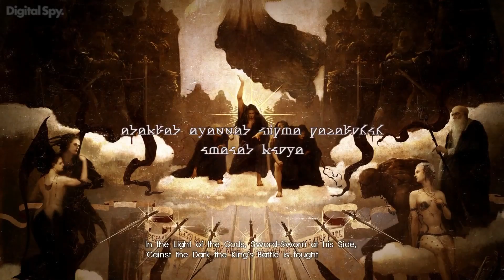Final Fantasy XV Demo: Intro, behemoth encounter & ending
**SPOILERS** The intro, main encounter and ending of the new Final Fantasy XV demo.

Final Fantasy XV is now available on PS4 to owners of Final Fantasy Type-0 HD.